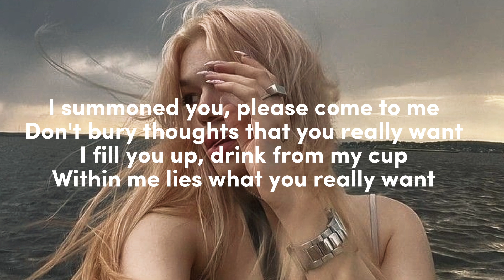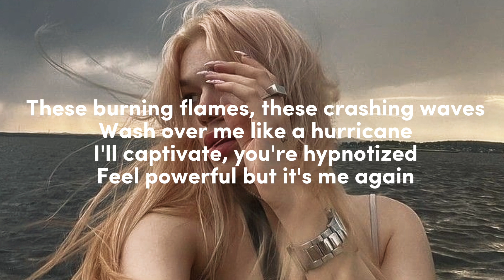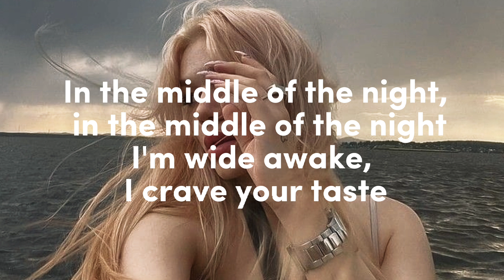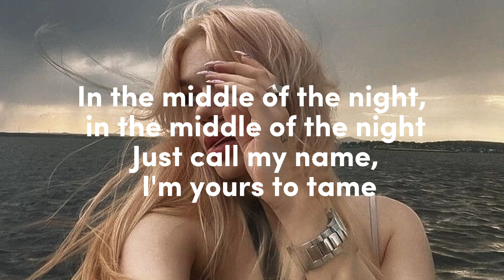Elley Duhé - MIDDLE OF THE NIGHT || (TikTok Sped Up + Lyrics)